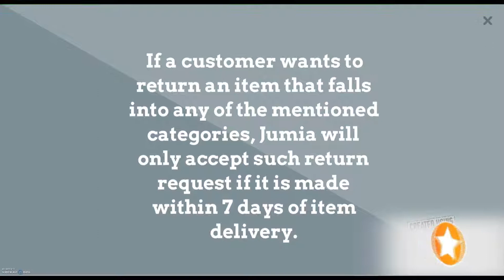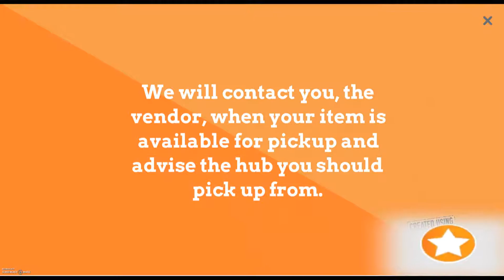How Jumia Manages Returns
Worried about your returns? Watch this video to see how we have got you covered.